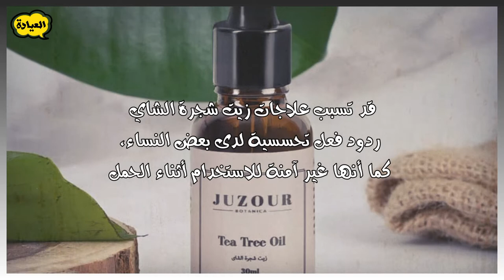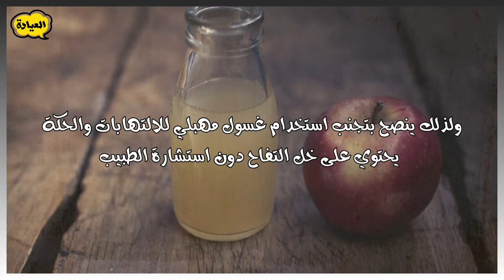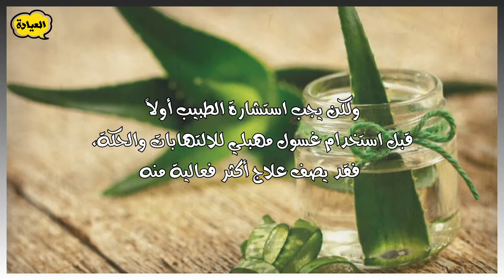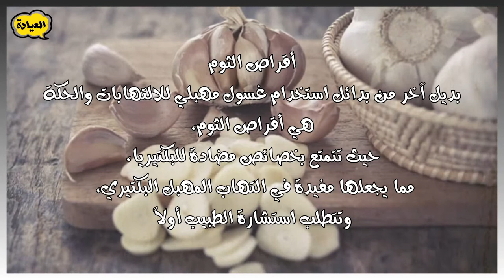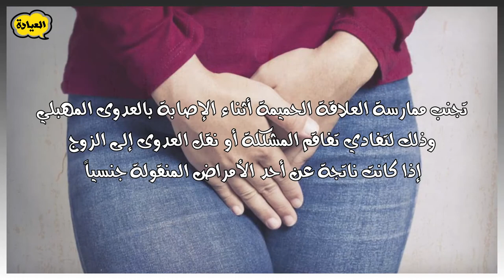أفضل غسول مهبلي للالتهابات والحكة وطرق العلاج الطبيعية ونصائح هامة للحامل | تشطيف مهبلى للالتهابات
يقوم المهبل بعمل تنظيف ذاتي دون الحاجة لاستخدام غسول تنظيف المهبل، ولكن في حالة وجود عدوى، قد يتطلب الأمر استخدام غسول مهبلي للالتهابات والحكة للمساعدة في تخفيف الأعراض، وهناك العديد من مكونات الغسول المهبلي الطبيعية والآمنة التي يمكن أن تصفها الطبيبة النسائية لعلاج المشكلة، فكيف يمكن اختيار الغسول الأنسب؟

محتويات الحلقة :

1- غسول زيت شجرة الشاي
2 - غسول خل التفاح
3 - غسول زيت جوز الهند
4 - غسول الألوفيرا
5 - غسول صودا الخبز
6 - علاج التهابات وحكة المهبل بطرق طبيعية
7 - الغسول المهبلي للحامل
8 - نصائح استخدام غسول مهبلي للالتهابات والحكة

غسول مهبلي هيخلصك من الالتهابات والحكه والروايح الكريهه
افضل الغسولات المهبلية للعناية بالمنطقة الحساسة
اعرفي نوع الالتهابات المهبلية من لون و رائحة وقوام الافرازات / العلاج النهائى ومنع تكرار العدوى
الالتهابات المهبلية وعلاجها روشته كاملة بالصور لعلاج الالتهابات المهبليه
غسول وعلاج للحكة والحرقان و زيادة الإفرازات المهبلية وسعره ٦جنيه فقط | د.أحمد رجب
أمراض النساء الإفرازات المهبلية دكتور جودة محمد عواد
فى نصف دقيقه تخلصى من التهابات المهبل و الحكه و الهرش فى المنطقه الحساسه ومنطقة البكينى مع جيجي
أفضل غسولات للمنطقة الحساسة بدون عطور
٧ معلومات لازم تعرفيهم قبل ما تستخدمي غسول مهبلي